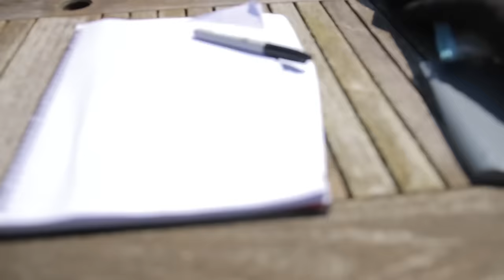10 Things We All Do In Exams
A few things everyone does in exams... Do you agree?